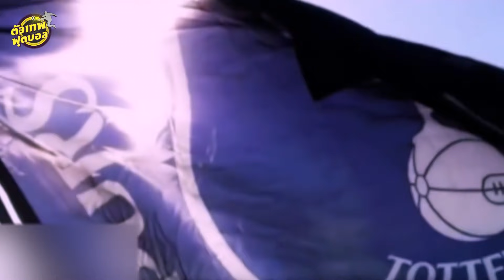ตัวเทพฟุตบอล วันนี้ขอเสนอ สเปอร์ซี่ กำเเพง ที่ไม่สามารถก้าวผ่านไปได้ของ ไก่เดือยทอง